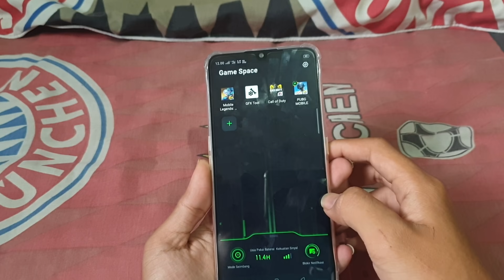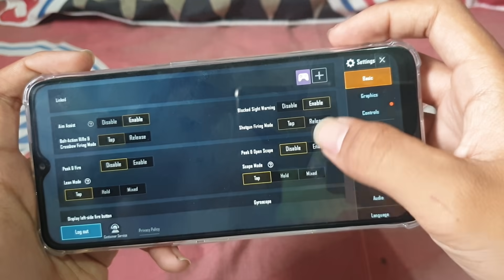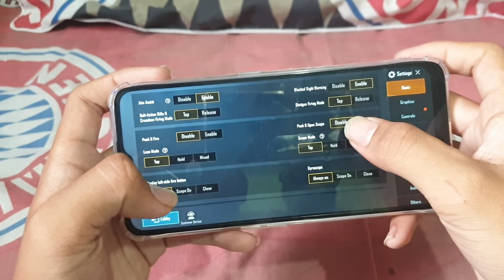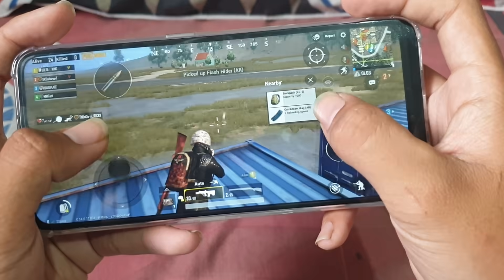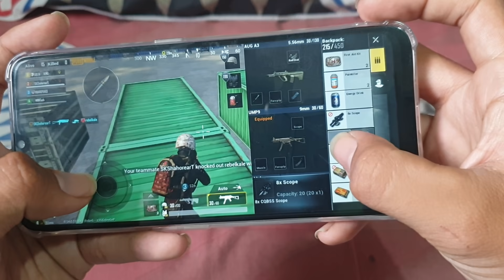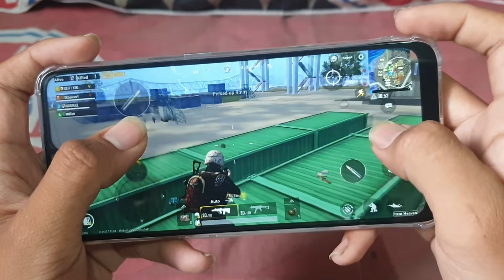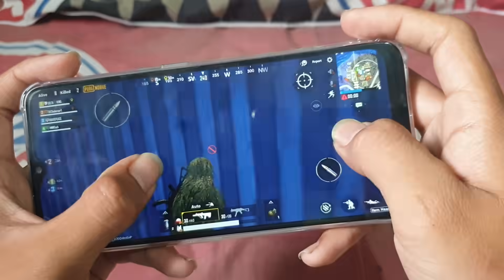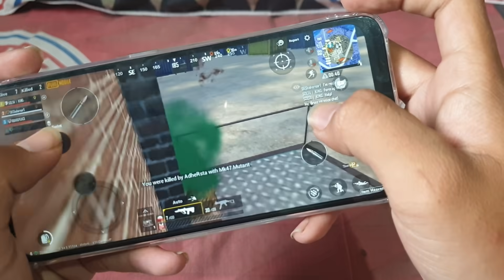Test Game PUBG Mobile on Oppo A5 2020 setting Smooth Extreme with GFX Tool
Ram 3GB